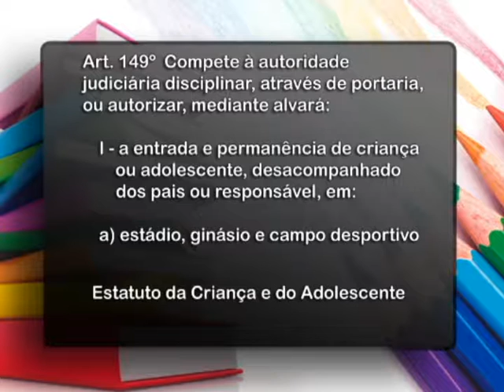EducAção: Ativistas Culturais (bloco 1)